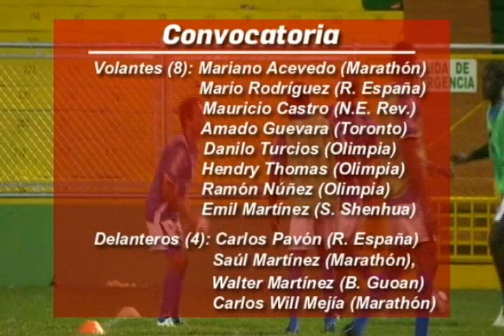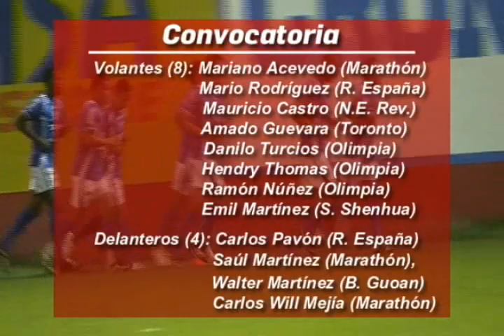Los convocados para la Uncaf